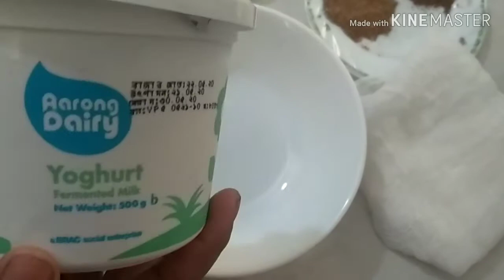বোরহানি রেসিপি। পুরান ঢাকার বিখ্যাত বোরহানি বানান ঘরে বসে | Easiest Borhany recipe (Today)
আমরা সাধারনত বিয়ে বাড়িতে বোরহানি খেয়ে থাকি । কখনও কি ভেবে দেখেছেন যদি এই বোরহানি বাড়িতেই তৈরি করা যেত?? বোরহানি তৈরি করা কি অনেক কঠিন?? আসলে খুব সহজে বাড়িতেই বোরহানি তৈরি করা সম্ভব । আজ আপনাদের বাড়িতেই খুব সহজে বোরহানি তৈরির রেসিপি দেখাব ।